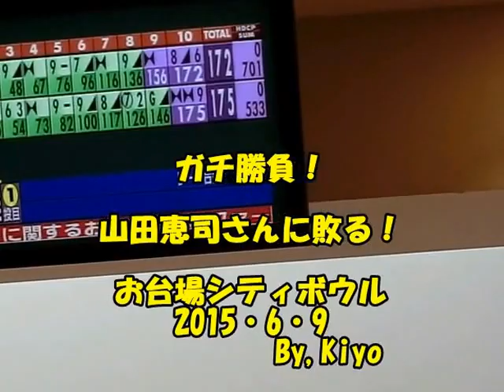2015.6.9 イケーG・71才の挑戦！ ガチンコ 勝負！山田恵司 VS イケーGお台場シティ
2015.6.9 イケーG・71才の挑戦！
ガチンコ 勝負！山田恵司 VS イケーG
場所はお台場シティR1
43ｆのCパターンですが、手前にオイルを厚く引いた特別レーンコンデション！外は切れています。

FB友達と練習中に・・・ガチンコ勝負に挑まれる。

今回のガチ勝負・・・
イケーGは3個のボウルを1フレずつ交代で投げるHDを与えての投球です。
使用ボウルはBW社・RHINO PRO Vintage Gold・RADICAL YETI・PYRAMID DARK PATH 19.5

ボウルに合わせて立つ位置を考えての投球です。